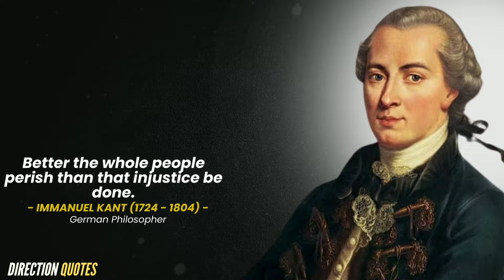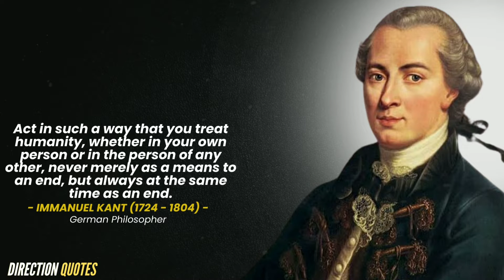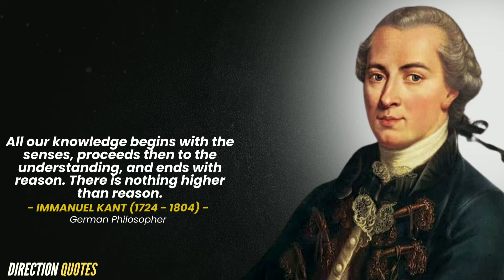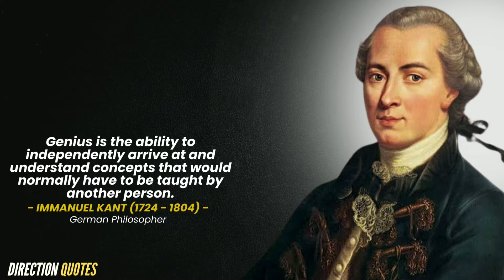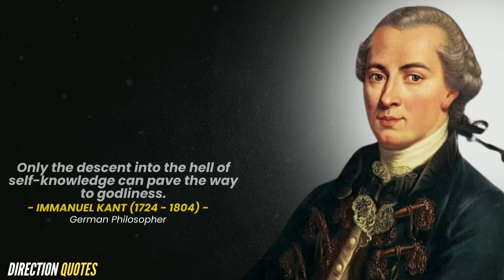Immanuel Kant Quotes | Immanuel Kant Life Lessons | Wise Quotes You Should Know Before You Get Old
I've decided to share some Immanuel Kant quotes with you today. Much of what he says is still beyond my comprehension, so I'd like to hear your thoughts on his statements.